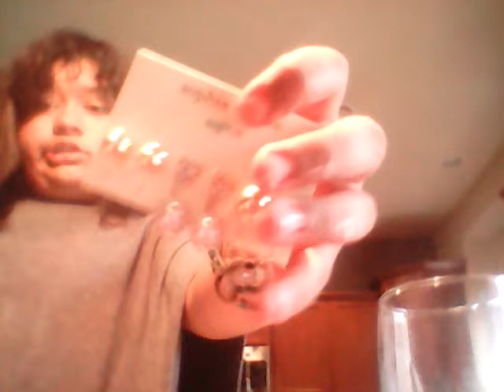Birthday boy Zane preparation for party? | Early mother's day incident?!? | Quad Ketchup Upload #2